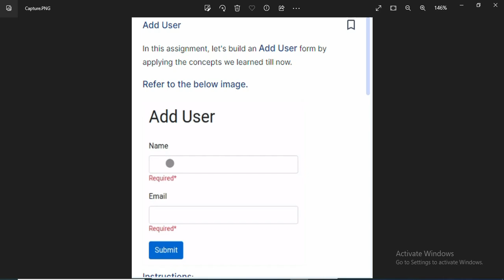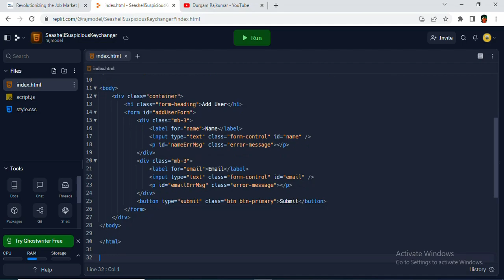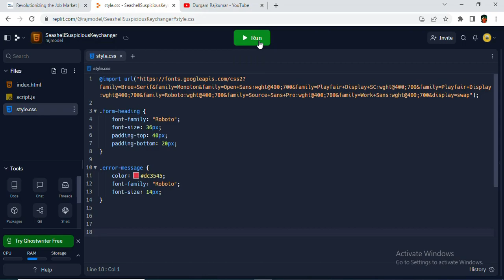Add User | JavaScript | NxtWave | CCBP 4.0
Support Me :))

Forms | Coding Practice 19_ Answers
JavaScript
NxtWave | CCBP 4.0 |

 Questions, Answers:))
1) Add User